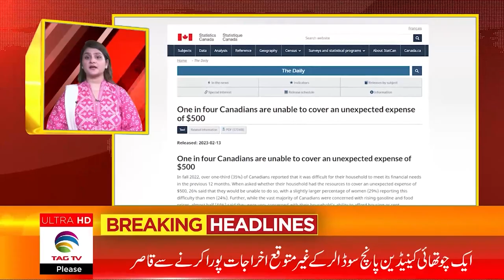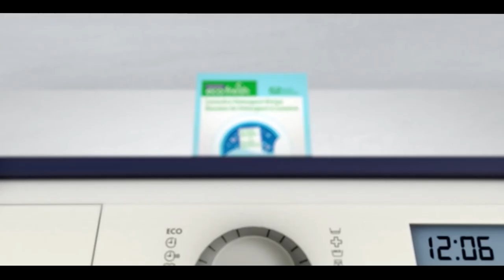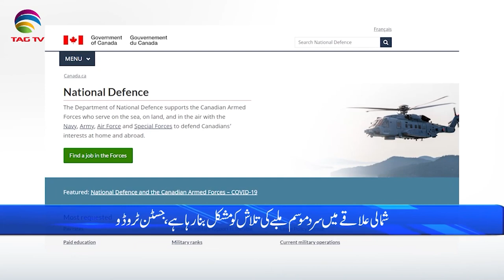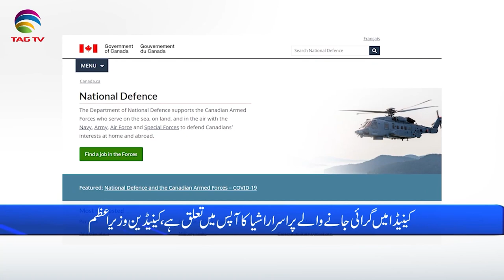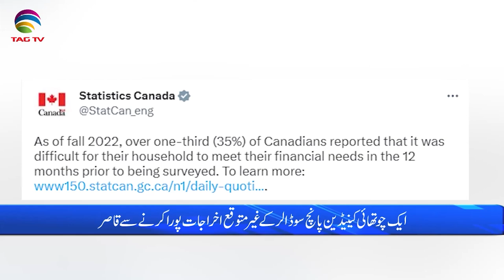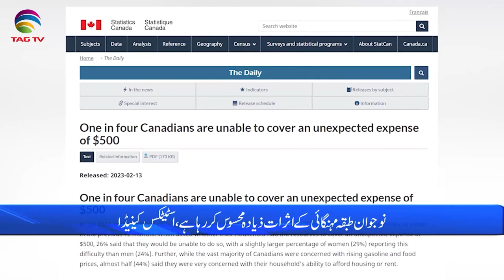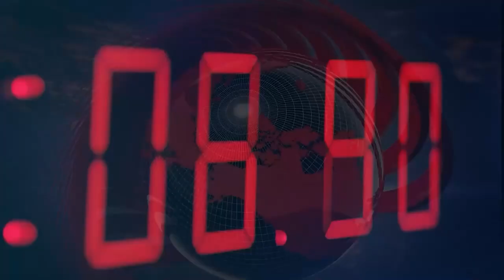International and Canadian News - Feb 14, 2023